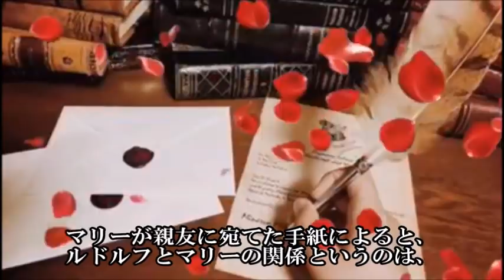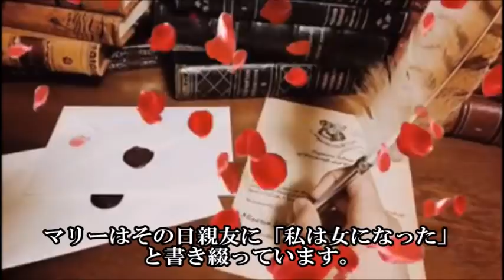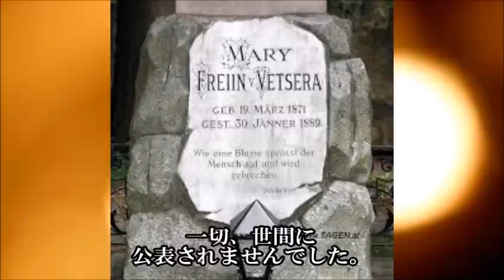#15【エリザベート】闇にほうむられた少女⁈ゆゆしき事態を隠すハプスブルク家の隠蔽工作【Elisabeth】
1889年1月30日・・・その日はハプスブルク家の長い歴史の中でも最も悲しい日になりました。
この日、エリーザベトと夫フランツ・ヨーゼフの唯一の息子、ルドルフ王子が、自〇を図ったのです。
この前代未聞の事件は、世に『マイヤーリング事件』と呼ばれています。
皇太子ルドルフと男爵令嬢マリー・ヴェッツェラの間のとりもち役を果たしていたのは、ラリッシュ伯爵夫人でした。
ラリッシュ伯爵夫人とは、皇后エリーザベトの兄と、一女優の、貴賎結婚によって生まれた娘であります。
普通は、そういった立場では宮廷への出入りも許されないのですが、エリザベート皇后は姪にあたるラリッシュ伯爵夫人を宮廷に迎えてかわいがっており、ルドルフも3歳しか年の差のない彼女とは幼なじみで仲良くしていたのです。
『仲良くしていた』理由というのは、ラリッシュ伯爵夫人は、男女の橋渡しをすることで、相当額のコミッションを懐に入れており、ルドルフも好みの女性をラリッシュ伯爵夫人に用立ててもらったりしていたのです。
ルドルフ王子と17歳の愛人マリー・ヴェッツェラは、はじめ、競馬場で正式に紹介され、知り合いましたが、
二人の仲はこのとき急速に燃え上がったわけではありませんでした。
マリーの方はかねてルドルフに憧れていただけに、紹介されると一目で夢中になりましたが数えきれない女友達を持つルドルフの方は、すぐにマリーのことは忘れてしまいました。
運命の赤い糸をたぐり寄せるためにはどうしてもキューピッドが必要で、そこで、マリーは、ラリッシュ伯爵夫人を頼りにしたのです。

【フランス最大のミステリー】ルイ17世生存説はどのように紐解かれていったのか？

断頭台で見せたデュバリー夫人の最期?!なぜマリー・アントワネットと比較される?!【Marie Antoinette】